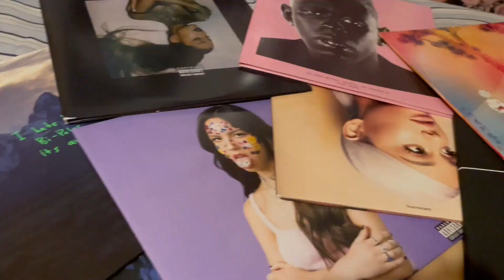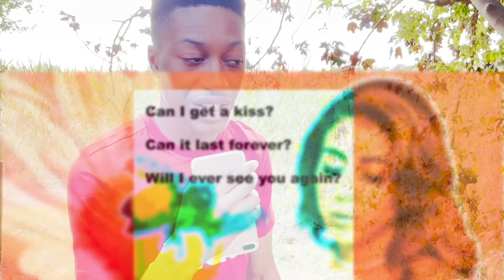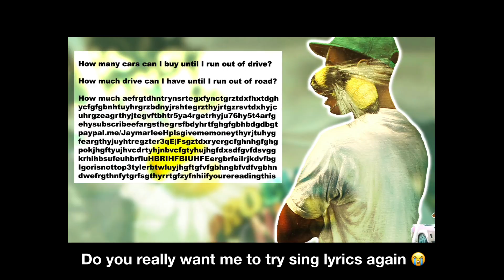Flower Boy: My Favourite Summer Album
Scum F*ck.